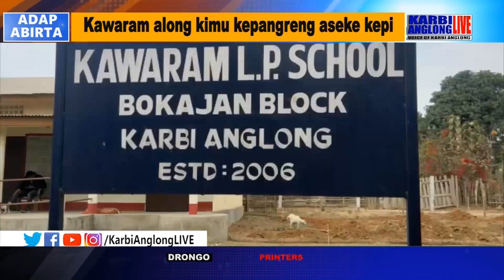Kawaram along kimu kepangreng aseke kepi